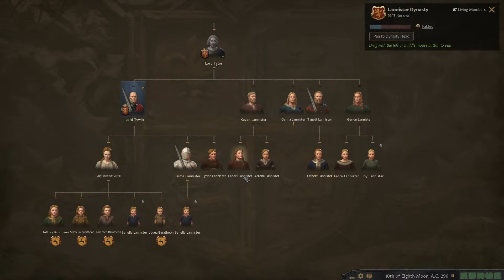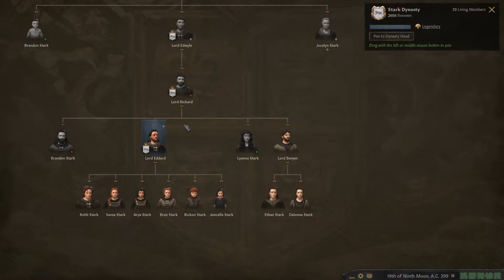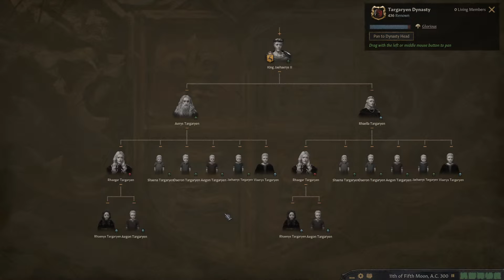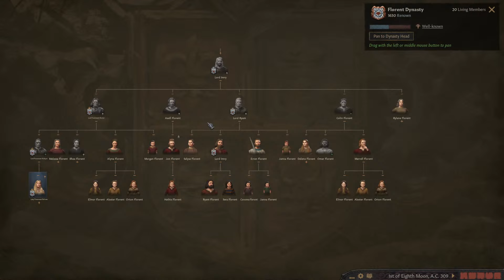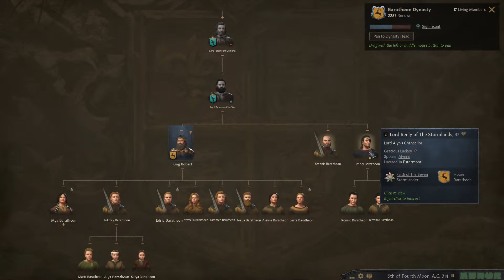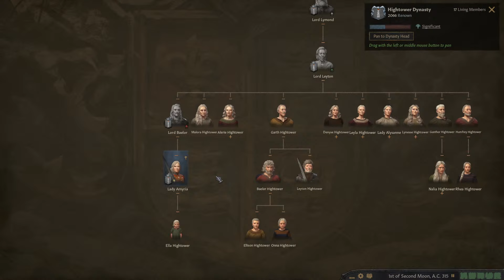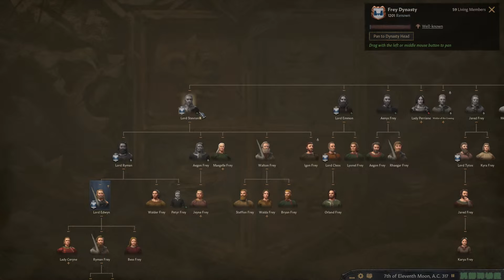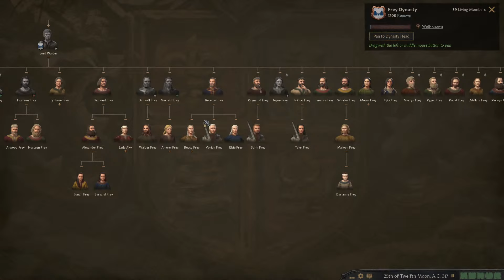The Arbor Explained (CK3 AGOT)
I lost my Arbor footage from the previous "Every Single House Explained" video, so I'm here to wrap up the Reach.